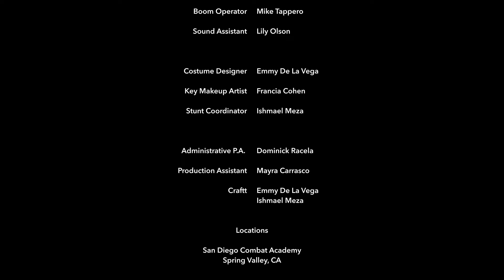Chemistry Through Combat (48hfp)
Originally created for the 48 Hour Film Project in San Diego, 2023
Genre: Comedy/Martial Arts

After losing a challenge to date her crush, Chloe trains to win.

"Don't underestimate the power of love."

Starring
Chloe "C.C." Clementine                     Thais Vidal
Fiona Fischer                                       Tanisha Cardwell
Jimmy                                                   Ishmael A. Meza
Judy                                                       Laura Preble
Ito                                                           Don Semo
Date 1                                                    Noah Dominguez
Date 2                                                    Anthony De La Cruz
Date 3                                                    Andrew Gary Wilson
Martial Speed Daters                          Jessica Hernandez
                                                                Sara King
                                                                Kylie Keltner
                                                                Dominick Racela

Executive Producer     Ishmael A. Meza

Director                         Mike Tappero

Dir. of Photography     Mauricio Navarro

Camera                         Mauricio Navarro

Writers                          Ishmael A. Meza
                                       Mike Tappero
                                       Mauricio Navarro

Editor                             Mike Tappero